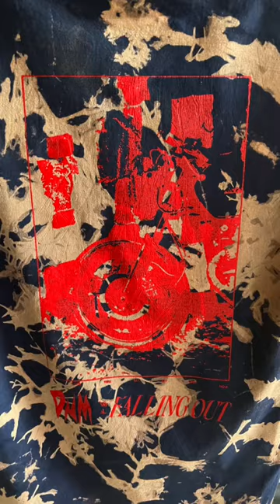Custom Shirts for a Local Band